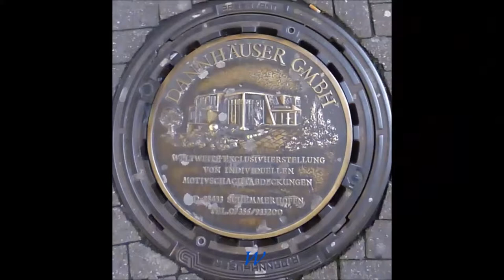930 * Der Sportler * Reisen * Gelsenkirchen Stadtbummel am 06.12.2017 Teil 2